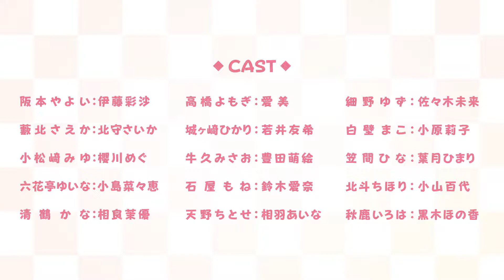Teppen!!!! - Official Trailer